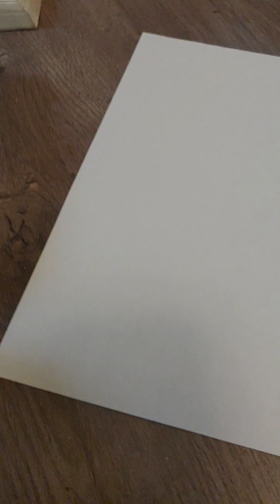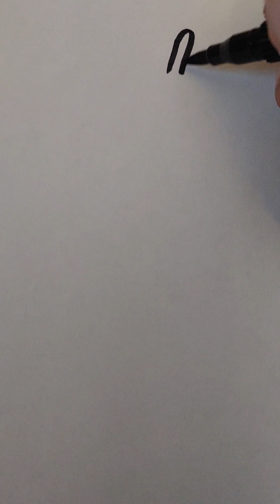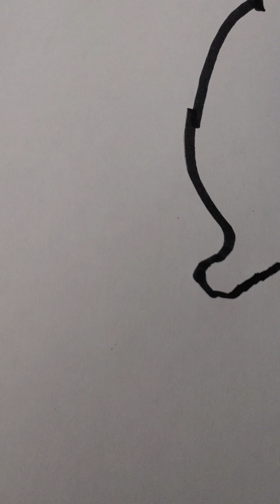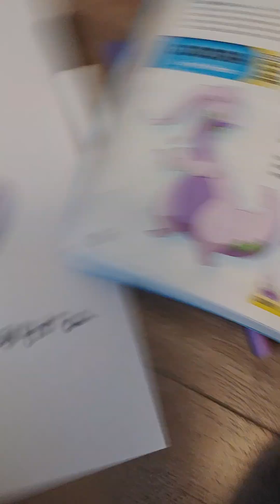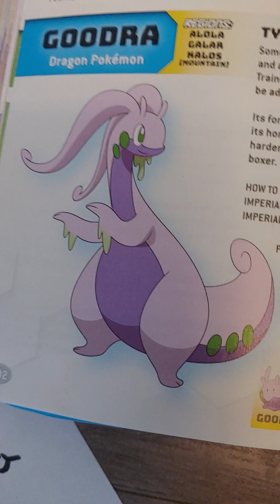how to draw goodra (pokemon)